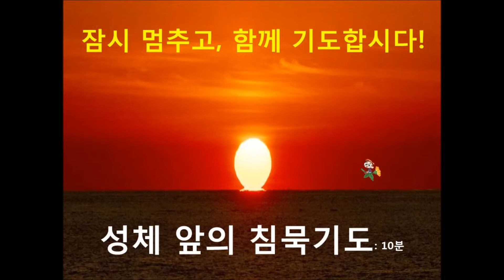2020.1107(토) 잠시 멈추고, 함께 기도합시다. ** 수능 D-26.